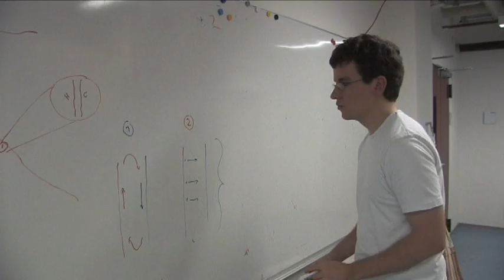Ursuppe: Dem Lebensquell auf der Spur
Heiße Quellen und Bruchteile von RNA: In der sogenannten Ursuppe soll das Leben seinen Ursprung haben. Forscher der Uni München wollen diesen Entstehungsprozess jetzt mit einer Simulation entschlüsseln.